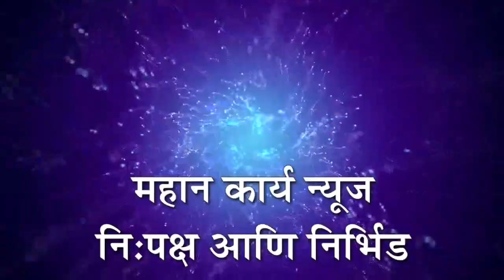कुरूंदवाड ग्रामदैवत हजरत दौलत शहावली दर्गा उरूसास बुधवारपासून प्रारंभ